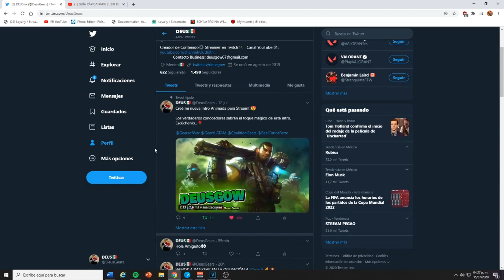SUBIR DE NIVEL TUS (CLASES/PERSONAJES) MAS RAPIDO! | GEARS 5